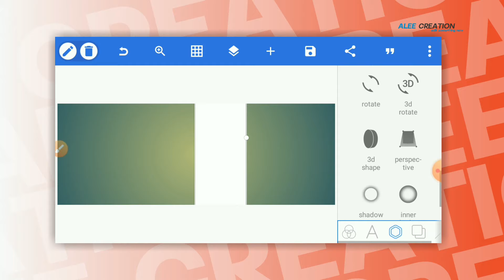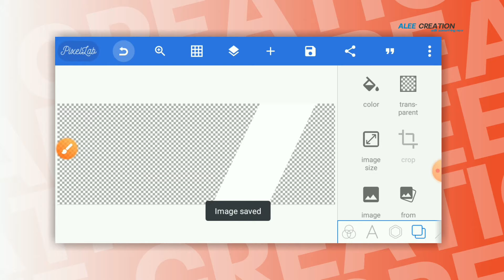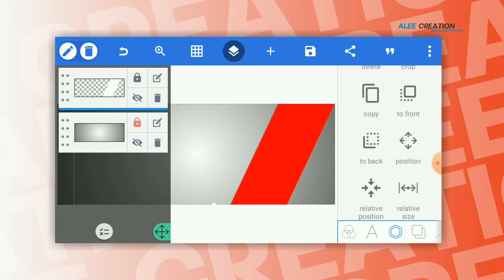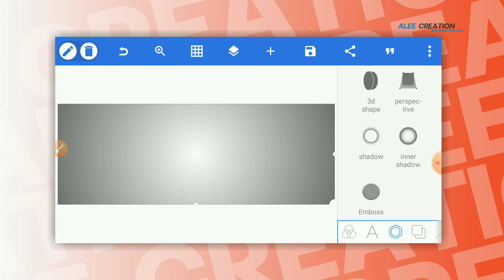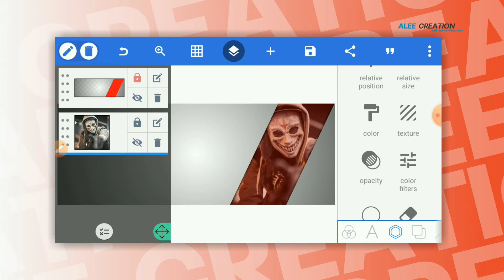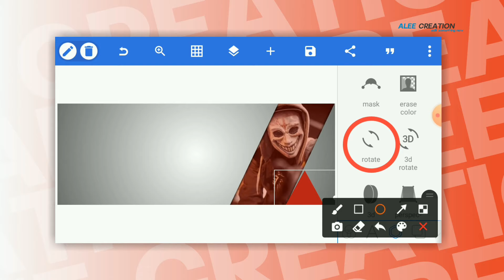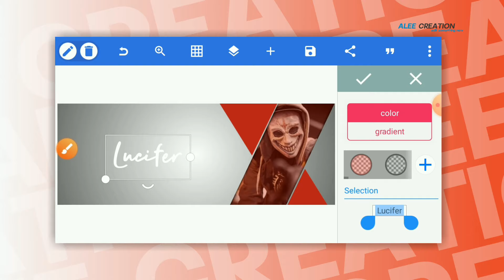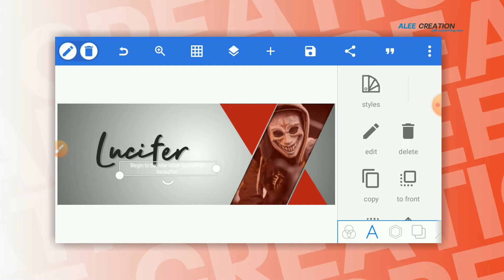Create dis Facebook Cover Design like a pro on Android using Pixellab.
Aslamualaikum Everyone!
        I am here with another Editing Tutorial and in this Video I will show you How to Create dis Facebook Cover Design like a pro on Android using Pixellab.

JizakAllah.